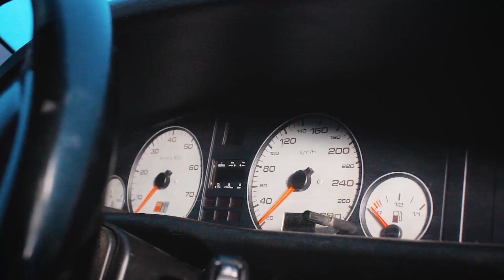От Стока До Робокопа vol.1 / ТOП 5 первых модов/ Пилотка Выпуск!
Посидели с парнями и решили зделать пилотный ролик Топ 5 первых модификаций, получилось или нет судить вам!
Мы всё читаем и всегда делаем выводы😉